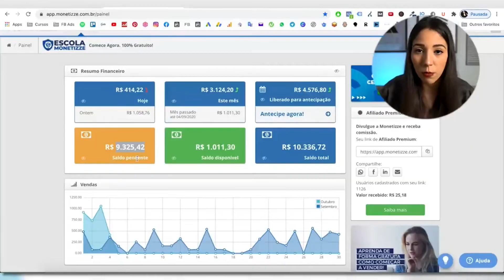GEISY ARRUDA FALA QUANDO POSOU PARA SEXY | TRANKS PODCAST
Este canal é partes de assuntos interessantes que rolaram ao vivo no Flow Podcast, Podpah, Inteligência Ltda, Venus Podcast e outros Podcasts do Brasill🎙